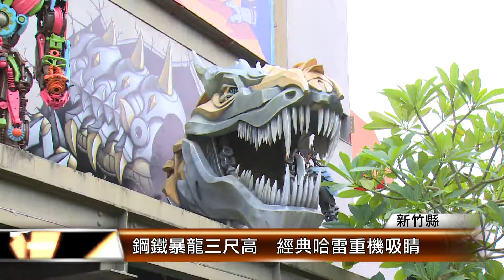鋼鐵暴龍三尺高 經典哈雷重機吸睛│T-NEWS聯播網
三尺高的鋼鐵暴龍出現在新竹縣台三線旁，原來餐廳老闆父子倆都愛重機車和機器人，不只收集廢棄金屬，打造成各式裝置鋼鐵藝術，也展示收藏30多台哈雷和重機，成為遊客打卡夯點。